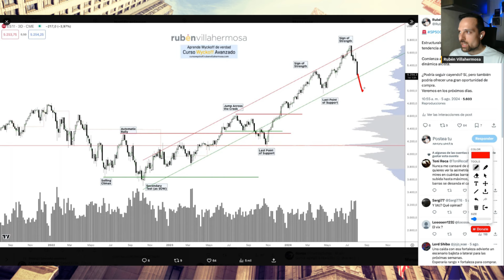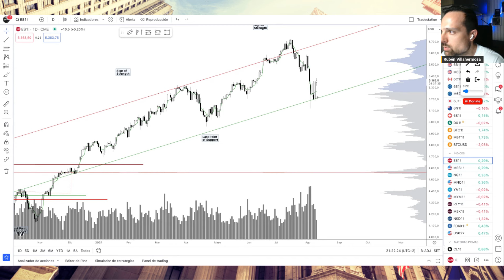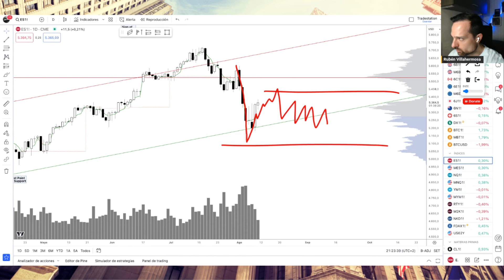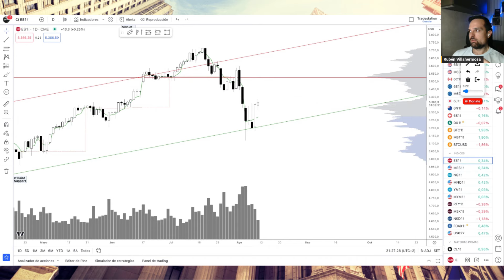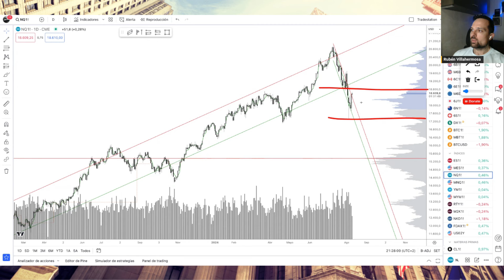¿Realmente está tan mal la BOLSA AMERICANA?